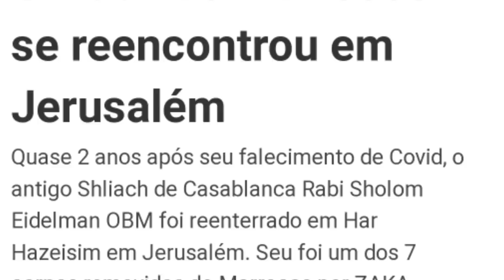CONTINUOU INTEIRO! CADÁVER DO RABINO EIDELMAN!!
O corpo do Rabino Eidelman, ficou intacto por quase dois anos após a morte!